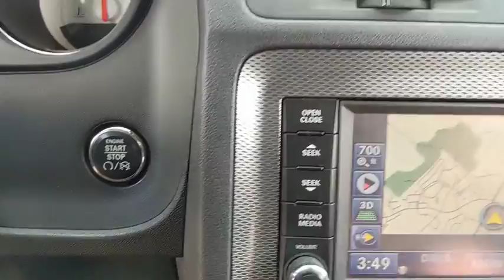2012 Dodge Challenger Frederick, Columbia, Hagerstown, Mt. Airy, Clarksville, MD C12816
U 2012 Dodge Challenger available at Hi Lo Auto Sales in Frederick, Maryland. Servicing the Columbia, Hagerstown, Mt. Airy, and Clarksville, MD area.

***FREE 6MO/6000MILE WARRANTY***, Super Track Pack !, Big Sound Package with Subwoofer, 368 Watt Amplifier.brbrbrFamily owned and operated for over 20 years! We have a huge selection of used cars with over 150 in stock and two locations to serve you! Hi Quality Vehicles at a Lo Price!